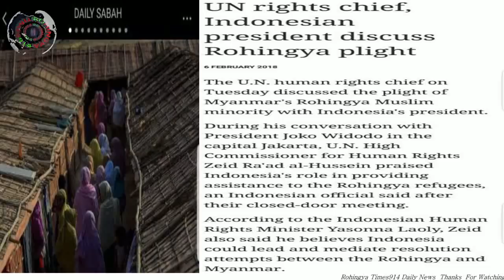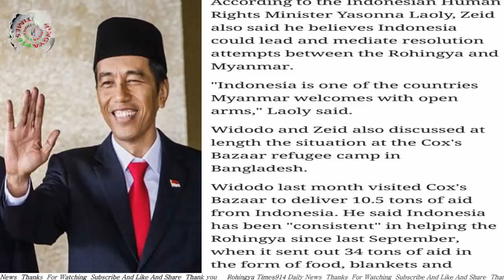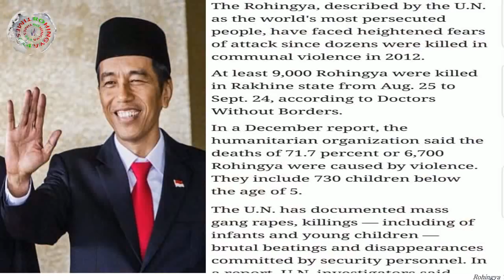Today 07 February 2018#English News Translation in Rohingya Language By Mr Sherif Arakani ‫‬